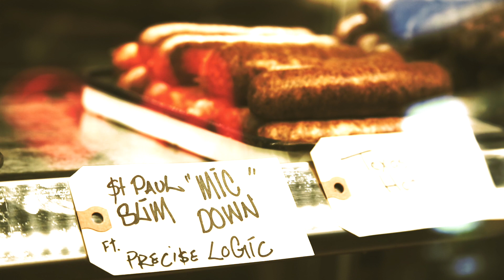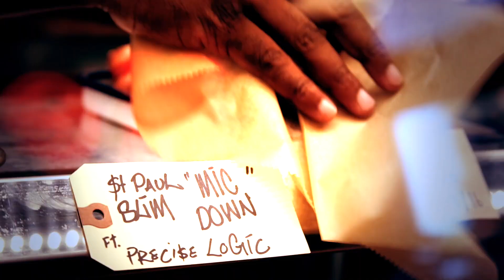St. Paul Slim - Mic Down feat. Precise Logic (Official Video)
Download Mic Down & the entire Delgado EP for FREE ---

Directed by Colton Otte of Blue G Productions, LLC

Assisted by Derrick Koch
Produced by Amber ACE Cleveland
Special shout out to Dewey, Gabe and Lowry Hill Meats.